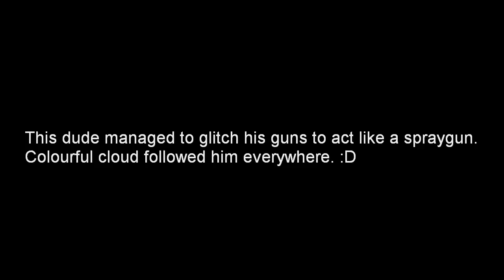APB Spray Glitch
APB Reloaded, Spraypaint cloud follows this dude everywhere.